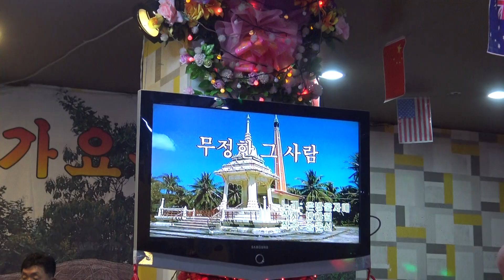가수 엄앵란 무정한그사람 추억의예술단정기공연 장소 원우회관 일시 2018 4 22